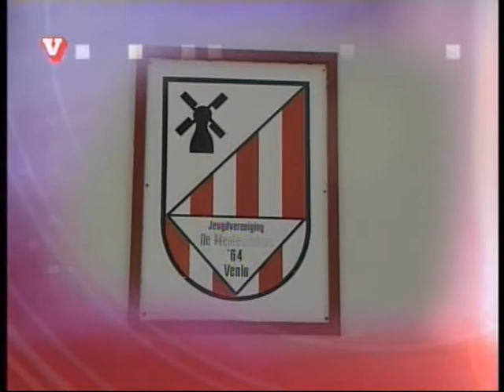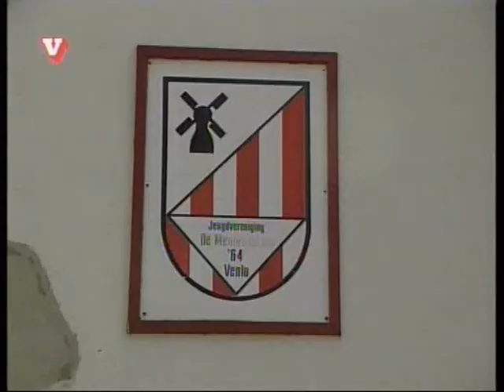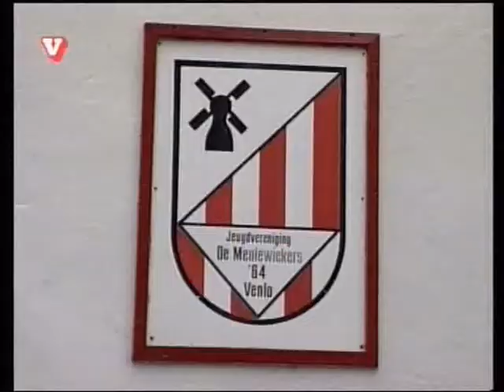Boerebroèlof 2009 bekindmaking Meulewiekers Venlo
Op dinsdaag 8 april woort bekind gemak det Jocus de Boerebroelof in 2009 haet gegund aan de Meulewiekers. Dit is 't verslaag van umroop Venlo.